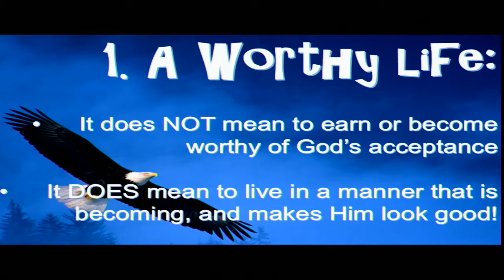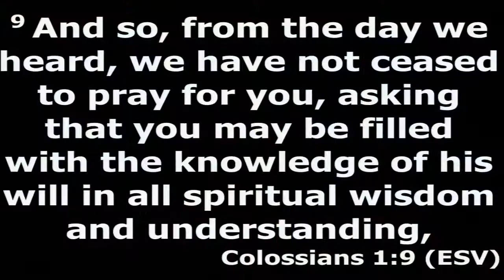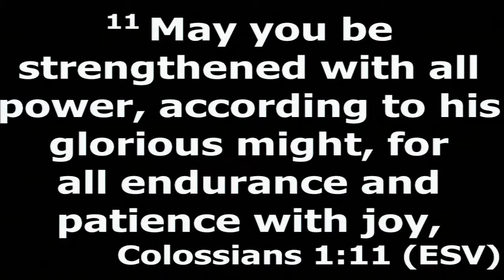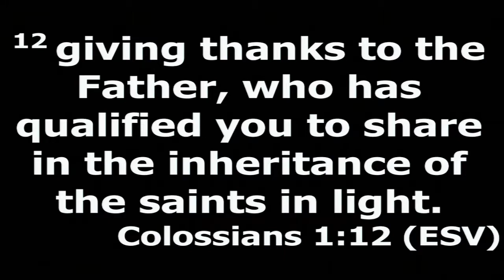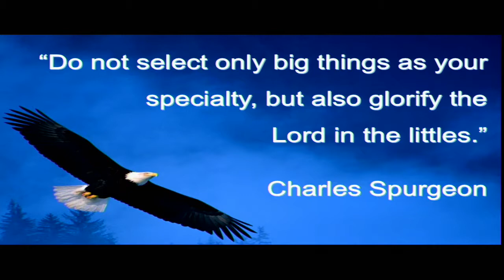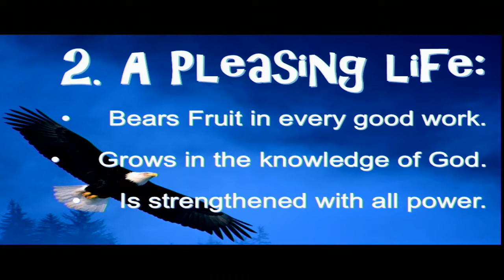SermonMay14 17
Byron Williamson Sermon
First Baptist Church Pampa, TX
Mother's Day